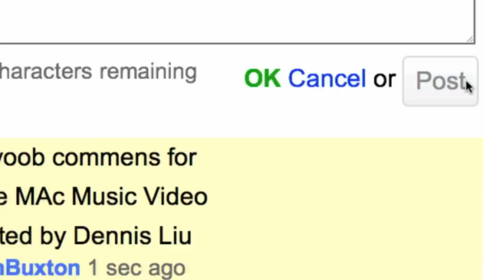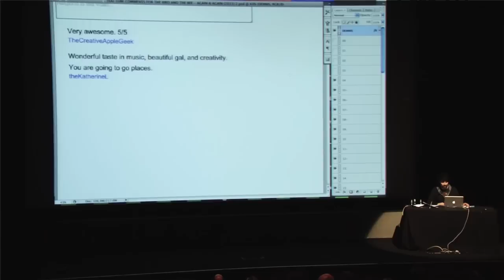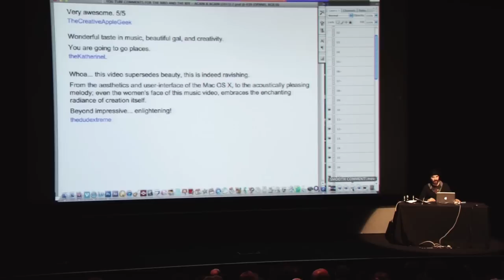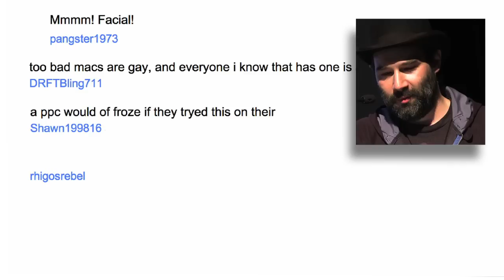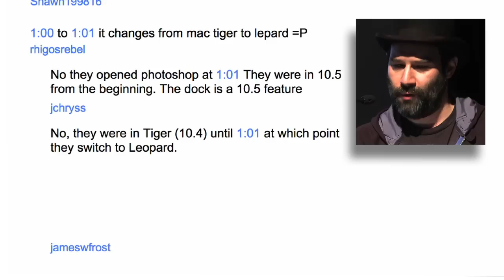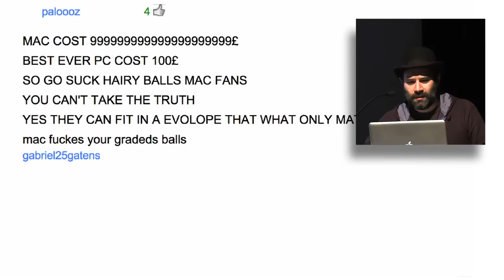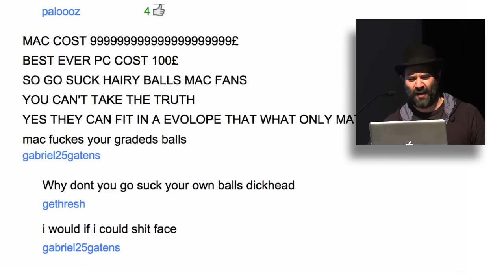ADAM BUXTON READS OUT YOU TUBE COMMENTS FOR 'APPLE MAC MUSIC VIDEO'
Filmed at BUG: The Evolution Of Music Video, at the BFI Southbank, London on March 25th 2011. (Thanks to Dennis Liu, the YouTube commentators and the BUG audience).

Adam Buxton introduces new cutting-edge music videos (and reads his favourite YouTube comments) at bi-monthly BUG shows at the BFI Southbank, and further BUG shows around the UK.

'Apple Mac Music Video' by Dennis Liu